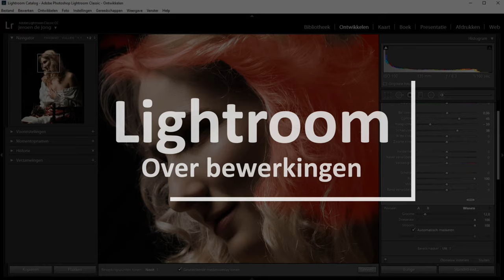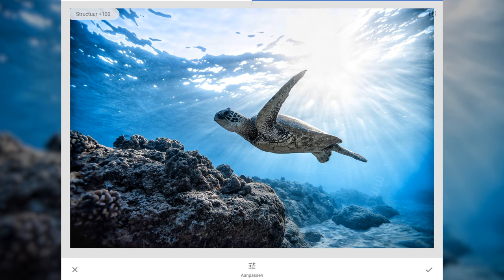Verscherpen met details (Snapseed)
In Snapseed heb je ook een apart filter om je foto's te verscherpen. Niet alleen verscherpen maar er is ook een structuur-filter ingebouwd.

In dit korte filmpje neem ik je mee door het filter "Details". Ik laat de verschillen tussen structuur en verscherpen zien en vertel over de voor en nadelen.